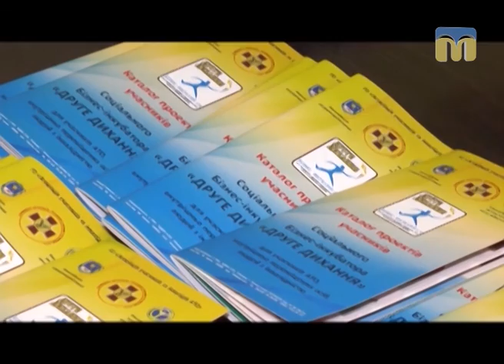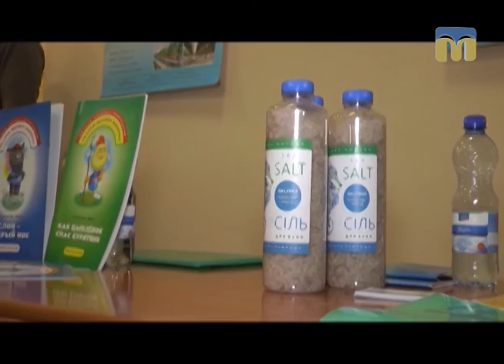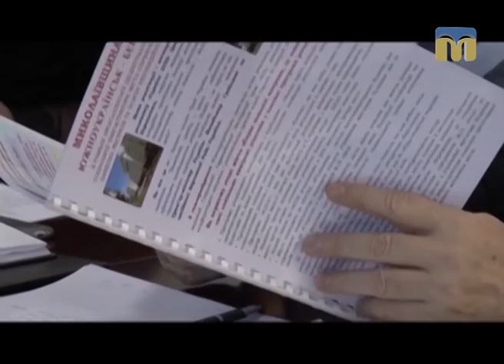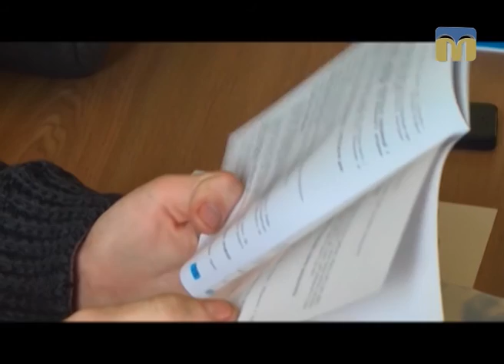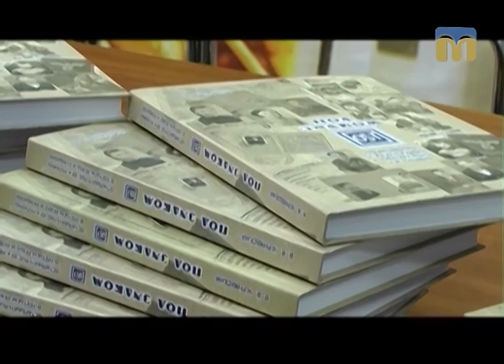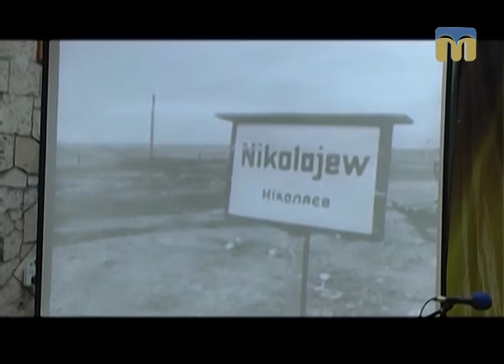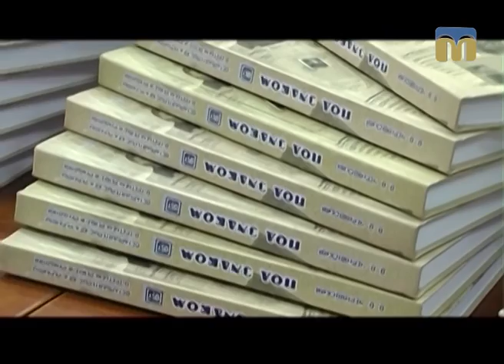Телевізійні новини Миколаївщини – 02.02.2017